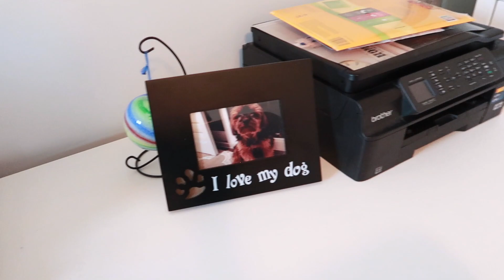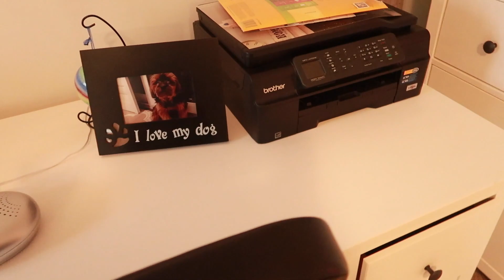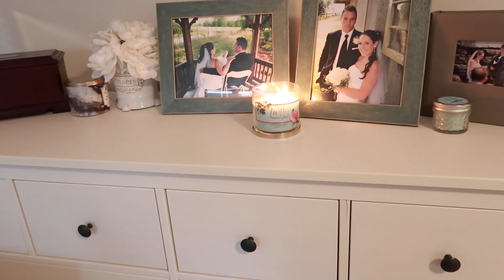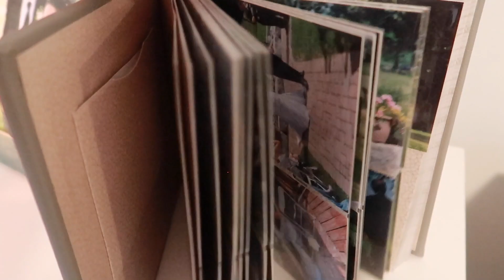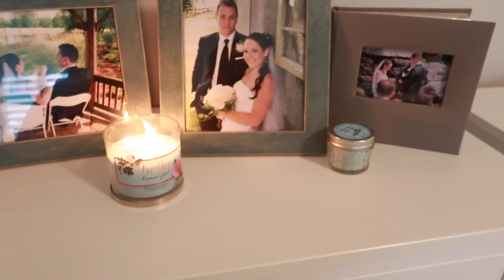Whole House Clean With Me! || Satisfying Clean With Me